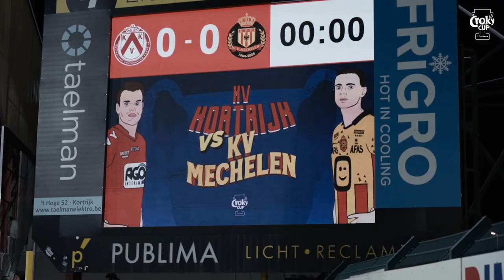A night to remember for KV Mechelen - Croky Cup: Quarter-finals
A trip to KV Kortrijk is never easy, hard team to fight and fantastic fans. We followed the fans of KV Mechelen for their Croky Cup quarter-final at the Guldensporenstadion. A clash of two teams AND fan groups, decided in the dying seconds.